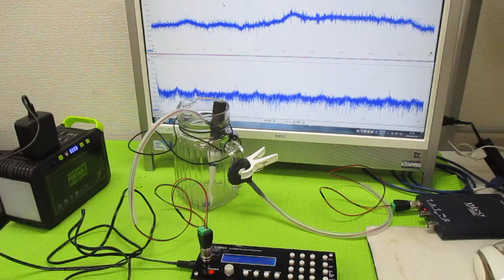オリジナル超音波実験（メガヘルツの超音波発振制御プローブ） ultrasonic-labo